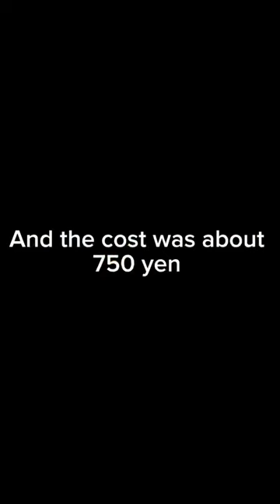Seeing my first flying fish vending machines in Japan